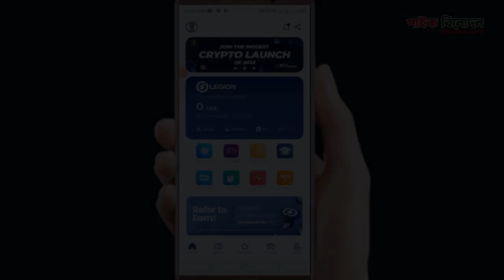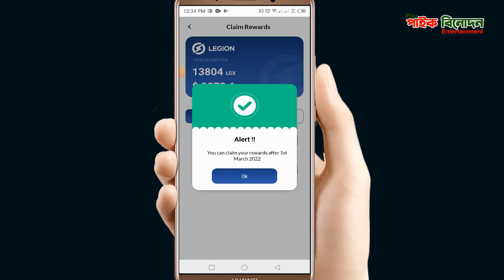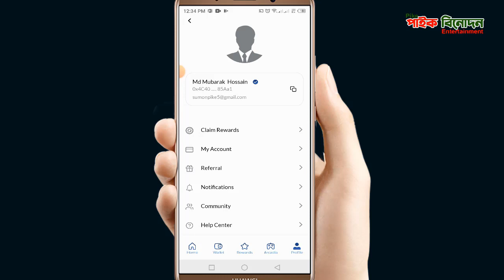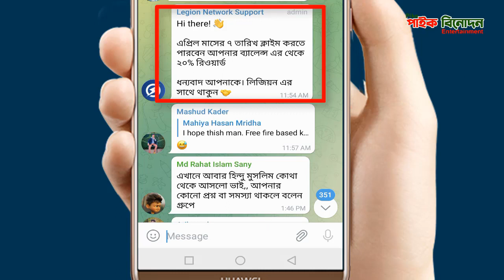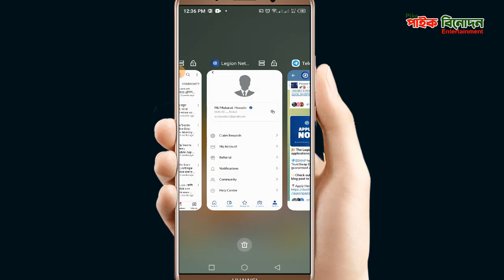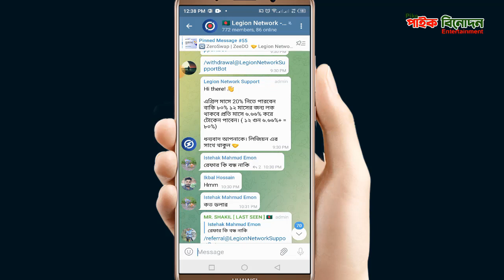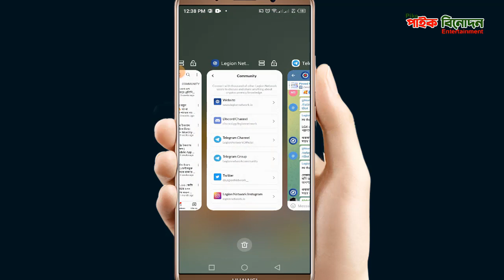Legion 1st March Payment Proof Last Update, অবশেষে কত টাকা পেলাম? Pike Entertainment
Legion 1st March Payment Proof Last Update, অবশেষে কত টাকা পেলাম? Pike Entertainment সম্পূর্ণ ভিডিওটি মনযোগ দিয়ে দেখুন।